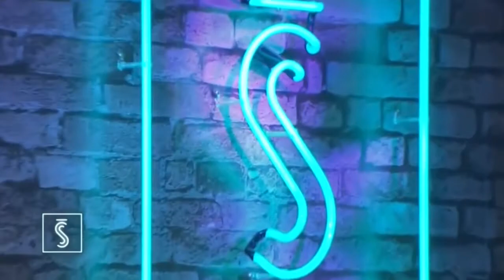Nacho Obes - Only You (The Platters cover) Live Tv.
Live in Tv Show @santoysena3817 @Canal4uy